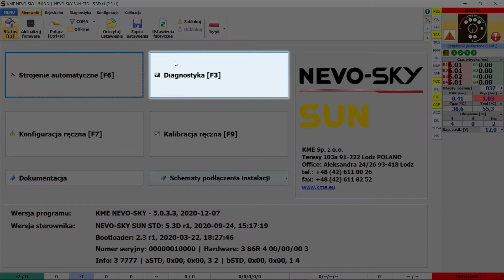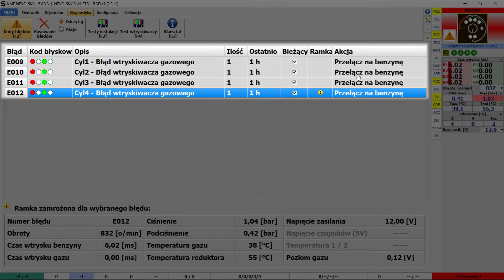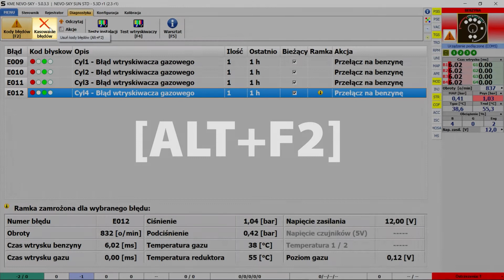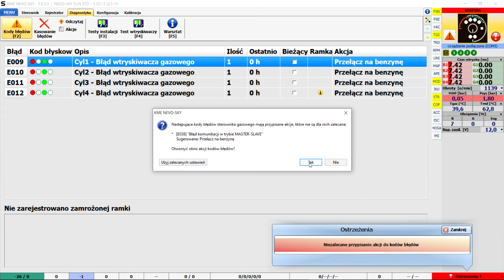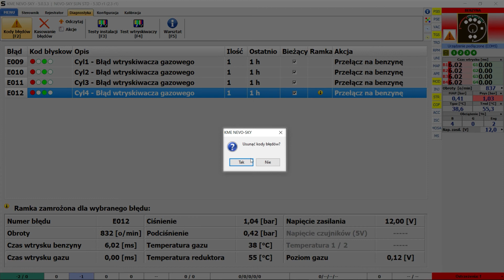Diagnostyka systemów z rodziny NEVO SKY – kody błędów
W dzisiejszym odcinku dowiesz się, jak wygląda diagnostyka systemów z rodziny NEVO-SKY pod kątem analizy i usuwaniu kodów błędów.

Rodzina NEVO-SKY, współpracuje z oprogramowaniem NEVO-SKY. Oprogramowanie to zostało wyposażone w zaawansowany SYSTEM EKSPERCKI SKY służący do automatycznego wykrywania nieprawidłowości w ustawieniach i pracy systemu gazowego. System ten generuje podpowiedzi/ostrzeżenia, sugeruje rozwiązania. Każdorazowe wystąpienie ostrzeżenia powoduje uruchomienie sygnalizacji dźwiękowej, dlatego by nie przeoczyć momentu pojawienia się udzielanej wskazówki. Z każdym wydaniem programu SYSTEM EKSPERCKI SKY ma rozszerzana bazę wiedzy, aby pomagać w kalibracji aut. Dzięki temu diagnozowanie i usuwanie błędów jest jeszcze prostsze.

O tym jak przeprowadzić strojenie automatyczne dowiesz się z TEGO materiału